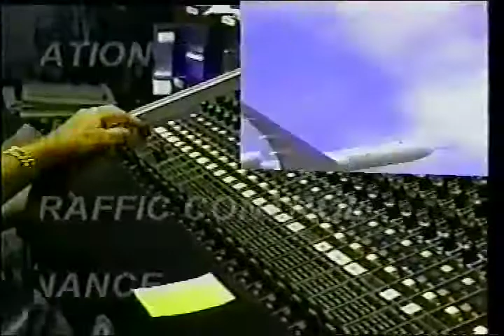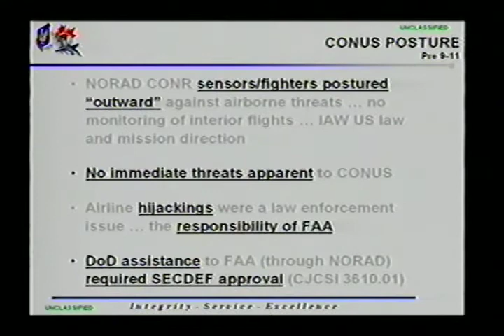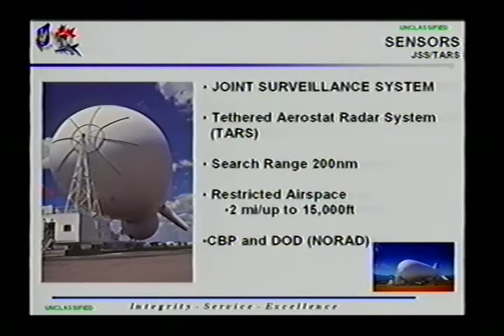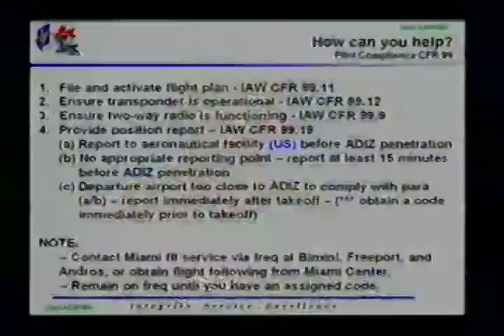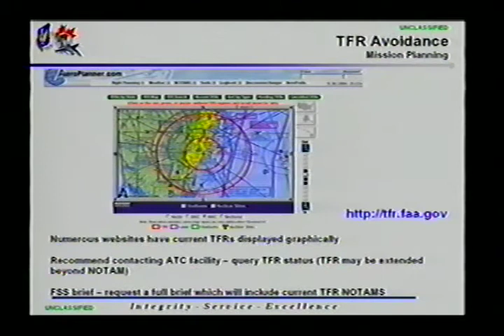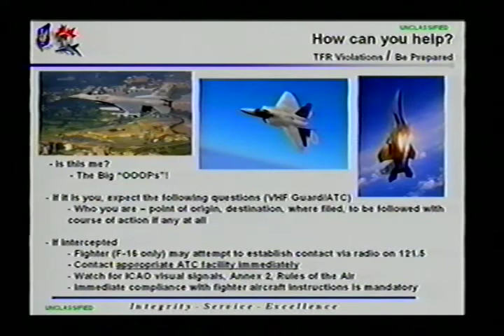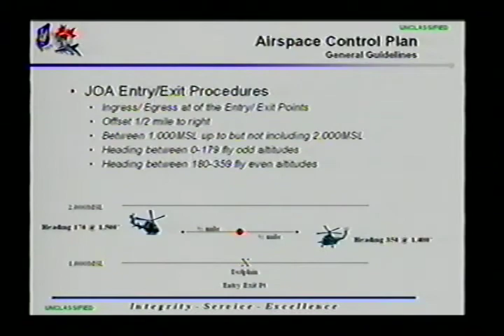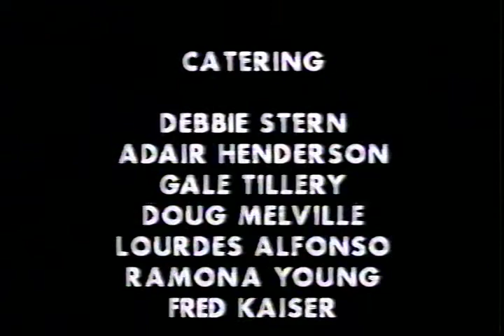Air Defense - Operation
Episode 07041704
Air Defense - Operation, LTC Don Ayris - USAF